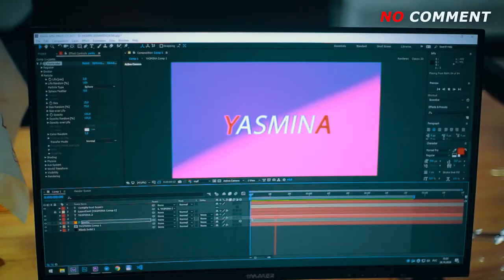🔴NO COMMENT...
👆Bu rubrika atmosferani barcha bilan baham ko'rish uchun.😊